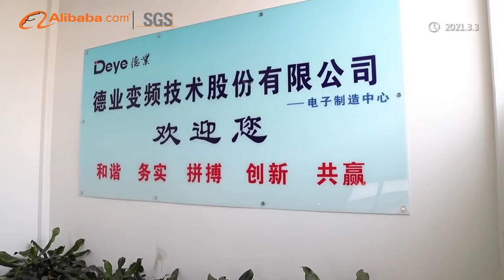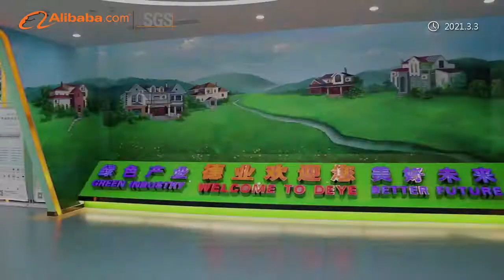Deye Solar Air Conditioner Manufacture Factory Introduction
Deye Hybrid Acdc solar air conditioner
Dc48V solar air conditioner
This is a detail factory introduction